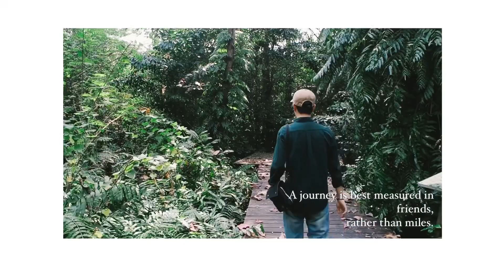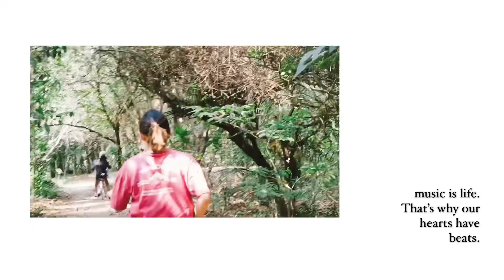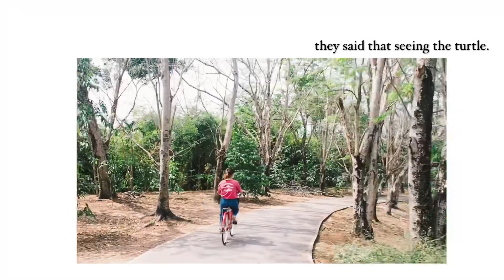บางกระเจ้า Pak dee kee ngao trip-2019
Memi
Namfoun
Nick
Fern
Pang